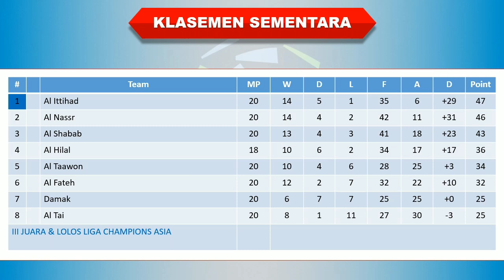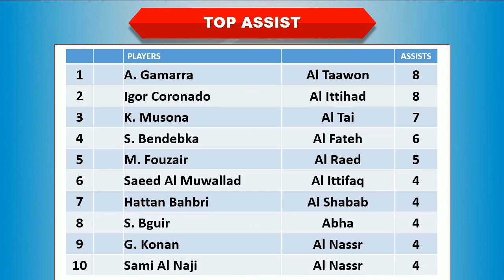Hasil Liga Arab Saudi Tadi Malam │ Pekan 20 │ Al Adalah vs Al Raed │ Sabtu, 11 Maret 2023 │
Pekan 20

Al Adalah 0-3 Al Raed
Al Tai 1-3 Damak
Al Taawon 0-4 Al Hilal
Abha 2-2 Al fateh
Al Batin 1-0 Al Khaleej
Al Ittifaq 1-1 Al Wehda
Al Ittihad 1-0 Al Nassr
Al Shabab 3-2 Al Feiha

Siaran langsung Al Adalah vs Al Raed
Siaran langsung Al Adalah vs Al Raed Malam Ini
Hasil Al Adalah vs Al Raed Malam Ini 2023
Hasil Liga Arab Saudi Al Adalah vs Al Raed
Hasil liga Arab Saudi Al Adalah vs Al Raed Malam Ini
Top skor terbaru liga Arab Saudi